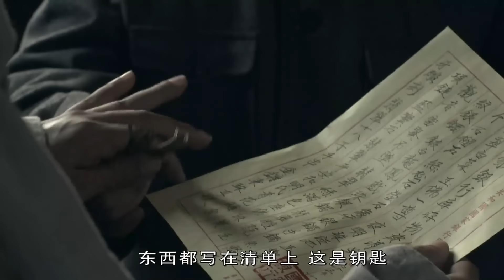【电视剧全集】红色宝藏 01丨顶级间谍#段奕宏 历练成为王牌特工，与美女特工#车晓 出生入死敌营，粉碎日军计划！（段奕宏/宋佳 领衔主演）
► 剧情简介：在《红色宝藏》这部以齐奎饰演的秦根畅为首的军人，负责转移国家银行设在锁阳的一个金库以及重要的账册、印信、货币母版，结果被粤军堵在了锁阳，这一事件为开端的电视剧，其情节设置步步紧扣，是难得的红色题材的电视剧。其中齐奎领衔出演男一号秦根畅，齐奎大气稳重的表演风格把秦根畅这个集忠、智于一身的历史人物分毫不差的展现。秦根畅接受过良好的教育，又练就了一身好武艺，做事细腻严谨，这样一个人物形象的多种特质也都可以在齐奎身上找到。